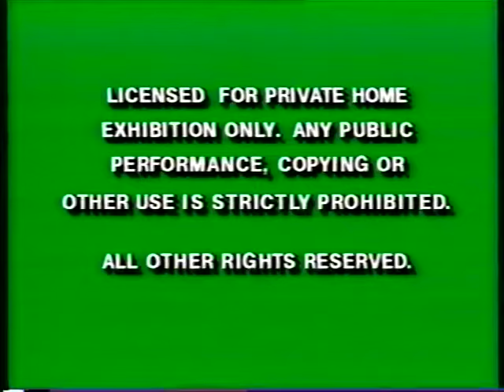Opening to Beauty and the Beast 1992 VHS